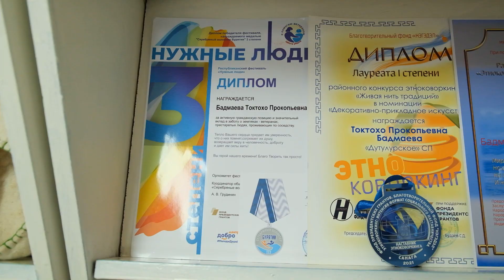Бурятские традиции в массы. Серебряные волонтёры представят республику на форум-выставке «Россия»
Москва скоро прикоснётся к нашей культуре. «Маленькая Бурятия» откроет свои двери для посетителей международной форум-выставки «России» на ВДНХ. С традициями республики их познакомят наши "серебряные волонтёры". Что покажут закаменцы, расскажет Антон Симонов.